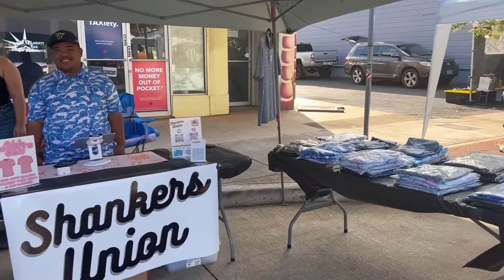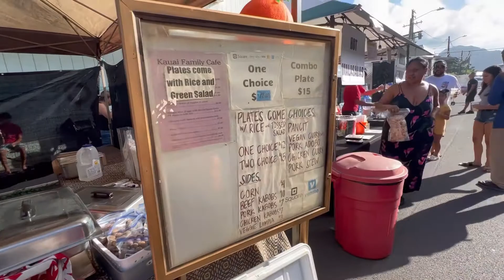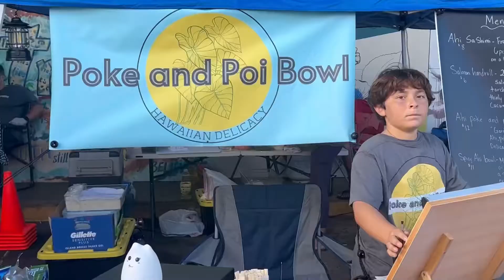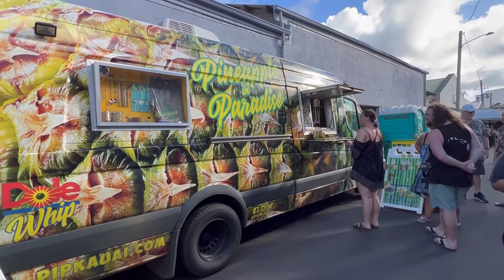KAUAI BLOCK PARTY 2022 RICE STREET unedited October 29, 2022 4-8pm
Block party or street party today 4-8pm at Rice street still ongoing